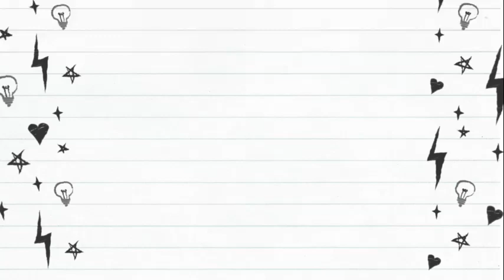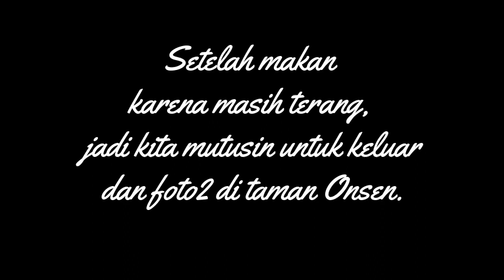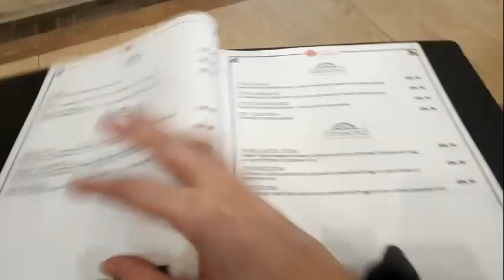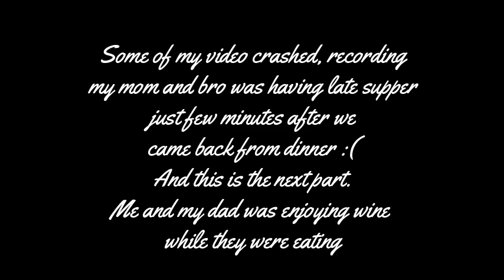EXPLORE ONSEN HOT SPRING RESORT BATU